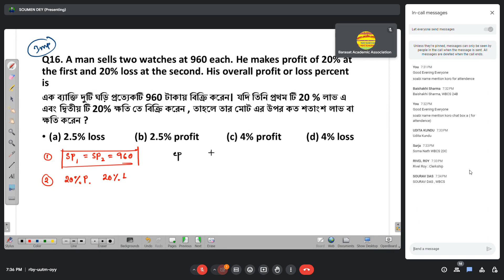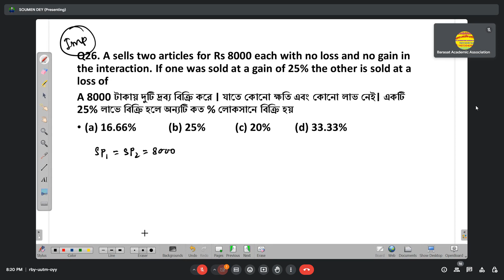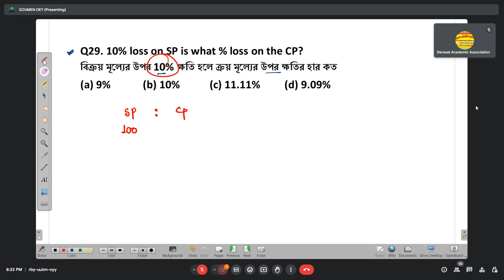Profit and loss Remaining Part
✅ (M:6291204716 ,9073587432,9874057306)